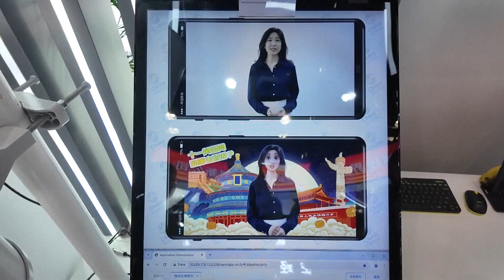В Китае установили свыше четырёх миллионов базовых станций 5G